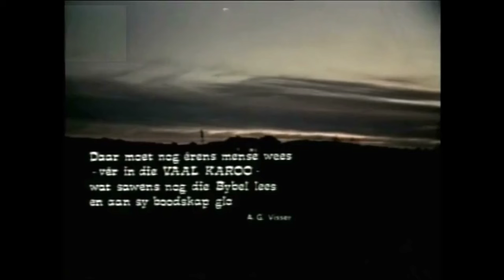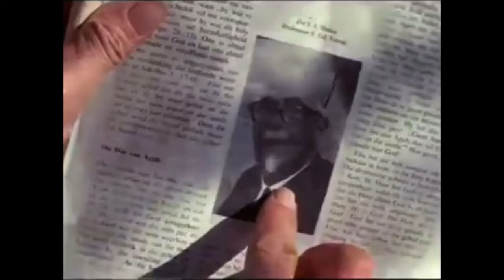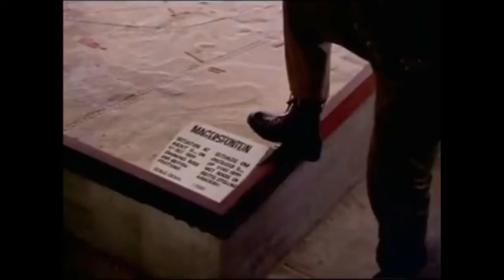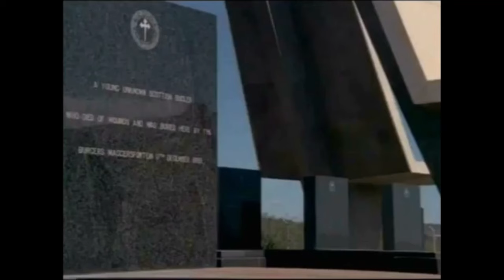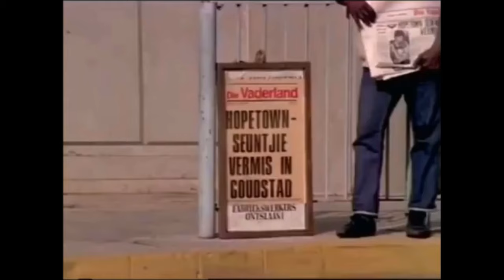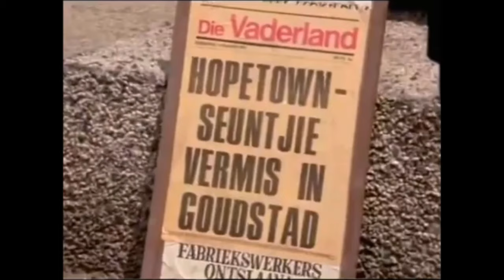Groetnis vir die Eerste Minister (1973) (HD 1080p) (BEELD NOU REG!)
When eight year-old Manie Griesel's pet sheep dies on his father's drought ridden farm in the Karoo he decides to seek help from the highest authorities - the Prime Minister of South Africa and the Moderator of their Church.

Cast:
André Laubscher - Manie Griesel
Pieter Hauptfleisch - Oupa Griesel
Tromp Terre'blanche - Police Sgt. Erlank
P.W. Botha - Dominee Marius Marais, Moderator
Kosie Eloff - Prime Minister (as Dr. Koos Eloff)
Johan du Plooy - Oom Alf
Susan Hacquebord - Air Hostess
Franz Marx - Paul
Denis Smith - Rabbi Epstein
Francois de Bruyn - Tramp
Frans Jooste - Constable
Clair Kessler
Ferdinand van Heerden
Lulu van der Walt
Tim Spring - Mechanic
Nimrod Motlhabane - Night watchman (as Nimrod Mothlabane)
Bob Riley - Man on street